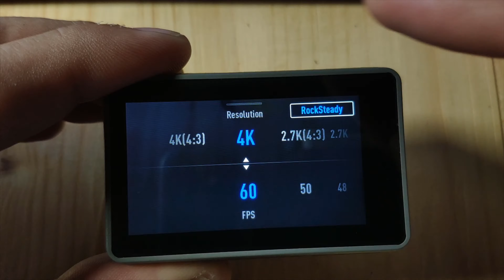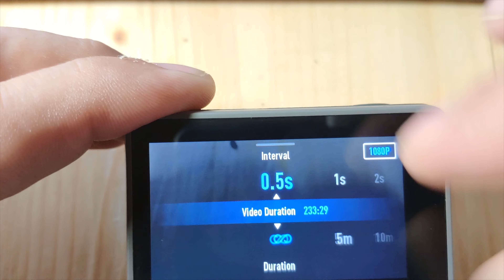DJI OSMO Action menü